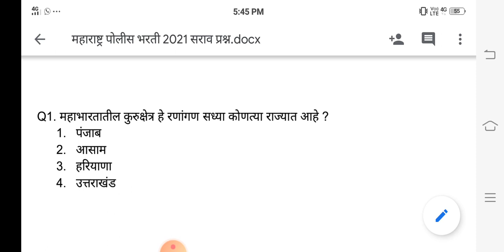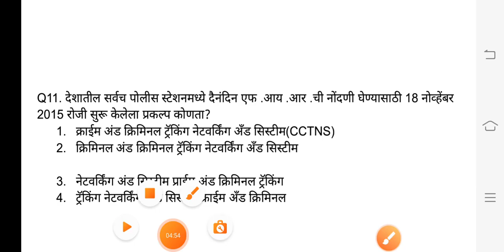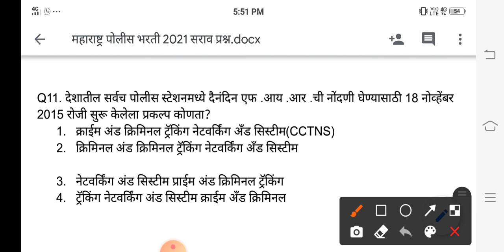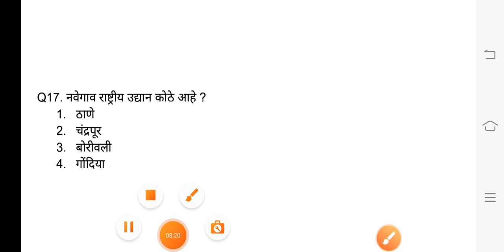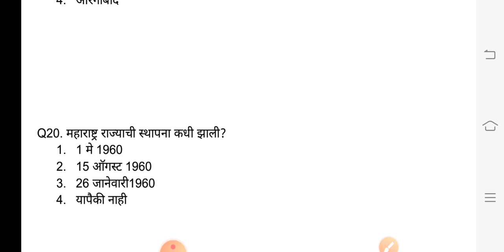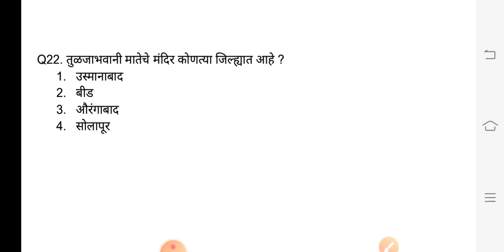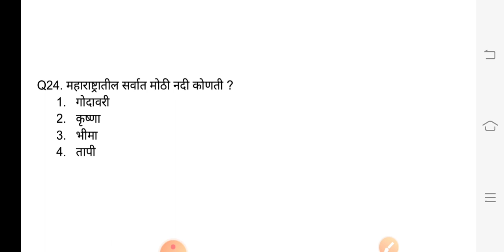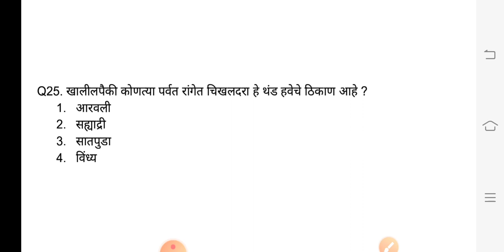| Maharashtra Police Bharti 2021 |Police Bharti Maharashtra Sarav प्रश्नपत्रिका 2018 |